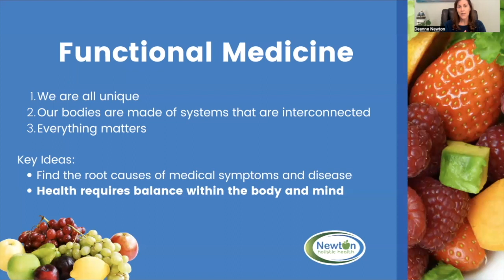Functional Medicine and Balance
Why we need balance in the body